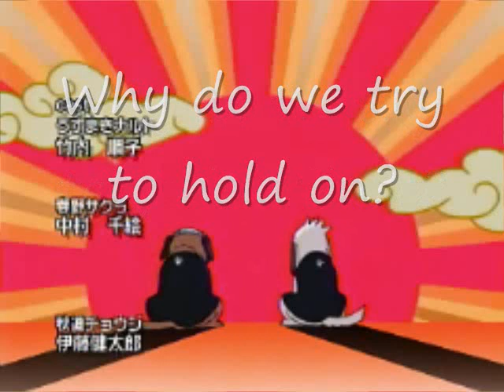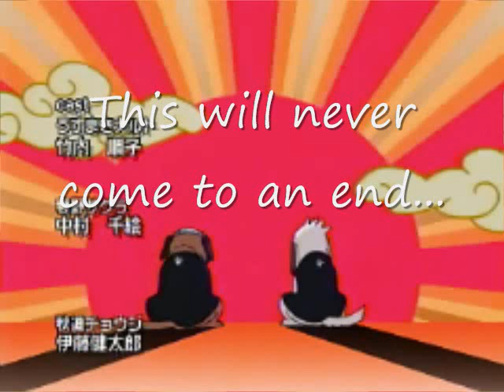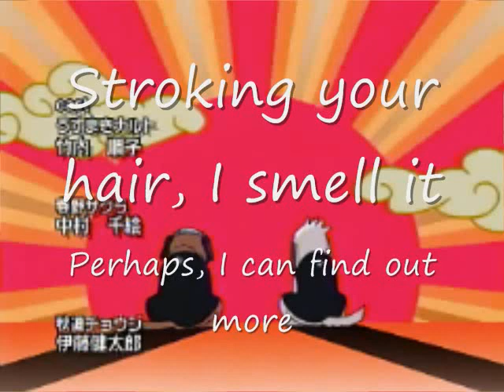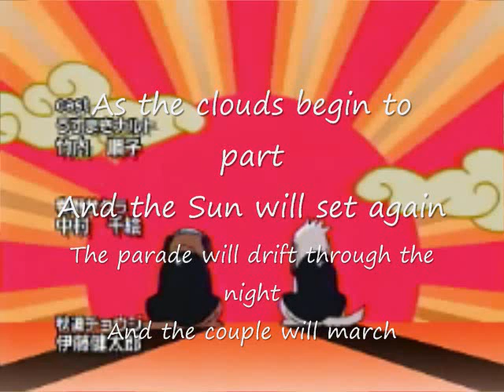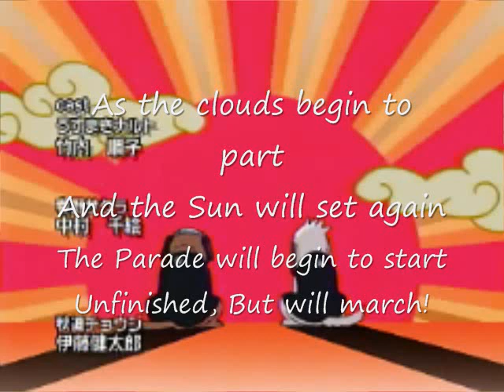JazzL Sings Parade.wmv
My fandub of Parade by Chaba, that one naruto ending number I can't remember. Anyhow, hope you enjoy, let's see if you can do any better.